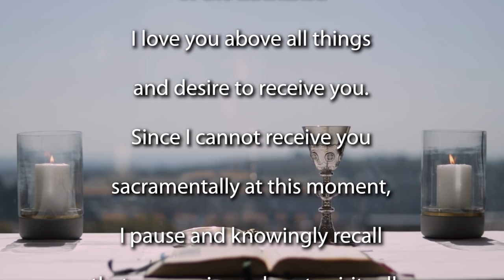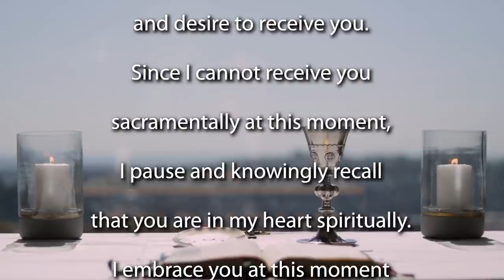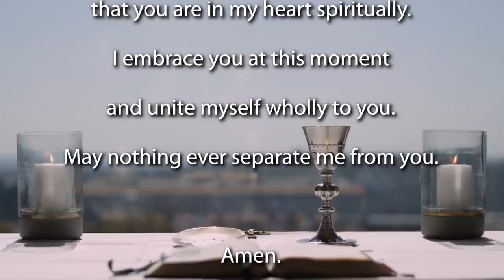3rd Sunday Easter 2022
Join the Jesuit Institute South Africa and Fr Bruce Botha SJ to celebrate Mass for the 3rd Sunday of Easter - year C.

       • Psalm 30:2-6,11-13
       • Second Reading Revelation 5:11-14
       • Acclamation - Quote